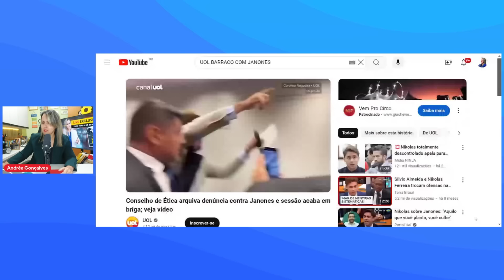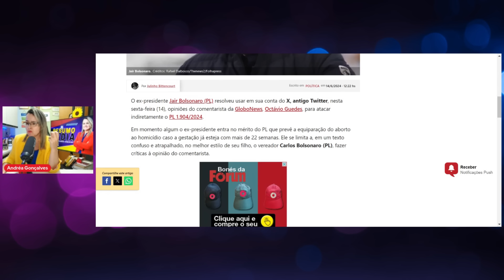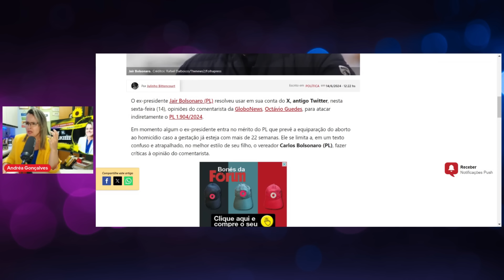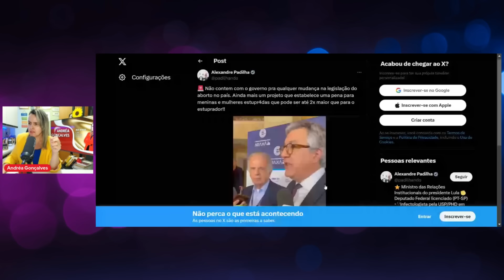NOVA TENTATIVA DE CASSAÇÃO DE ANDRÉ JANONES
PERSEGUIÇÃO A ANDRÉ JANONES ACABA EM BRIGA!
🚨VAMOS DIVULGAR!